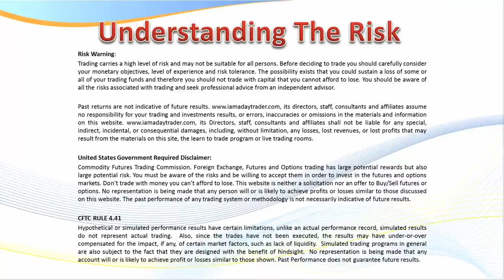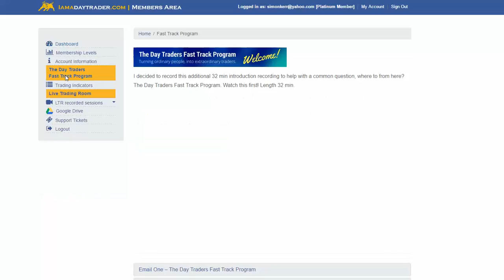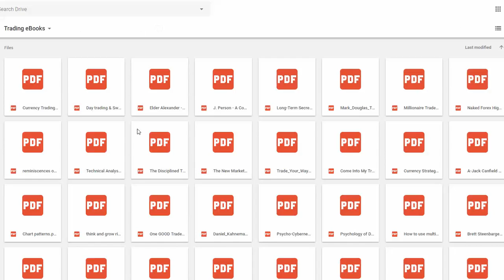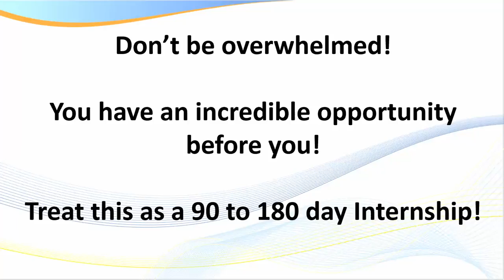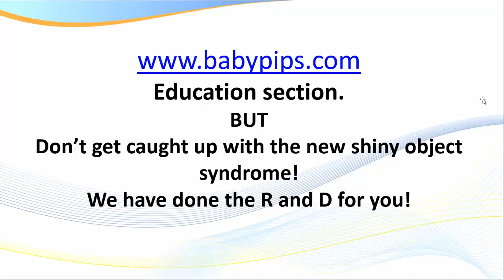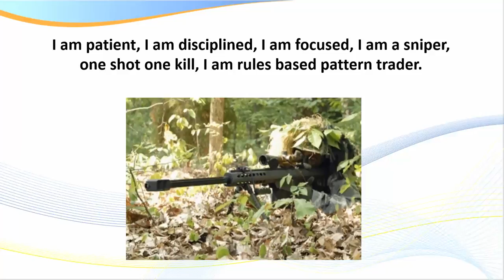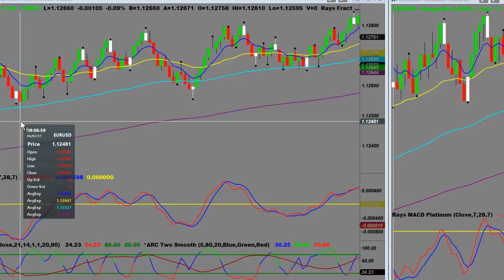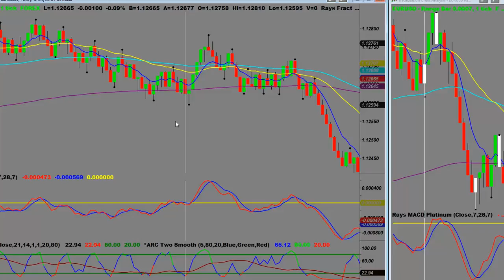Day Trading: Q and A session for new and existing members. The Day Traders Fast Track Program.